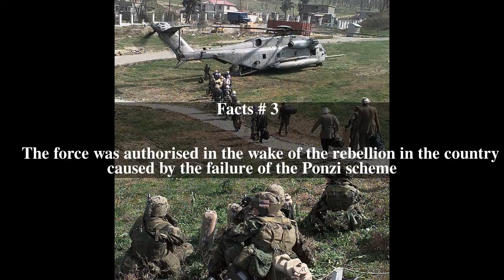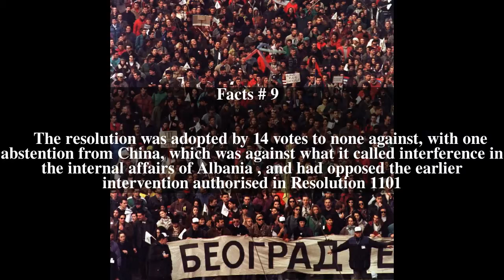United Nations Security Council Resolution 1114 Top # 9 Facts